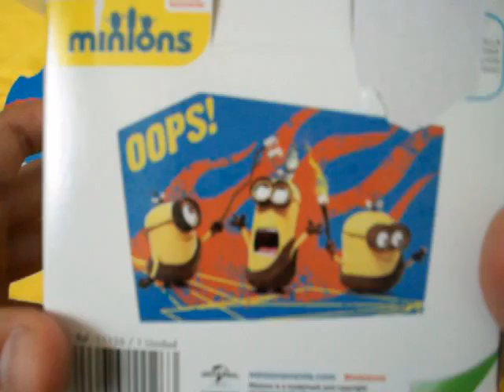Rompecabezas Minions 40 Piezas Silueta - 40 Pieces Shaped Puzzle (A Movie Exclusive)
Puzzle exclusivo de la película Los Minions en forma de Silueta, lo que quiere decir que no tiene la forma rectangular tradicional, por el contrario, su forma se realza en la parte superior, en el vídeo se muestra el producto en primer plano al sacarlo de la caja, el resultado final se muestra en el próximo vídeo.